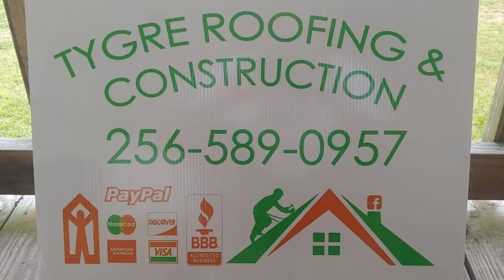Winner #00 Dalton Polston - Limited Late Model - 4-26-19 Talladega Short Track - In Car Camera